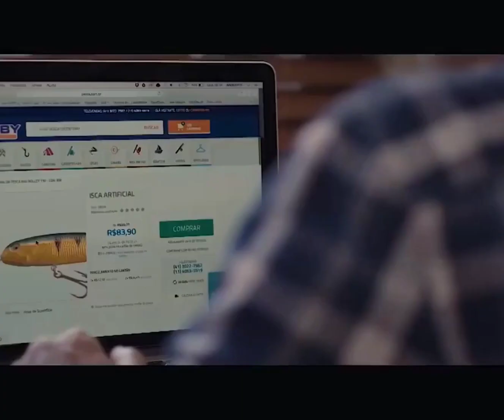Caixa de pesca Plano .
Caixa de pesca da Plano marca Américana.
A melhor marca de caixa de pesca do mercado mundial.